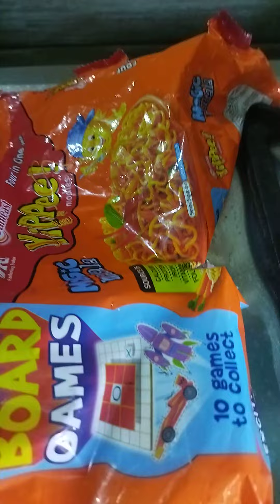ଦୁଇ ଭଉଣୀ ଙ୍କ 🍝ଖିଆ ଚାଲିଛି